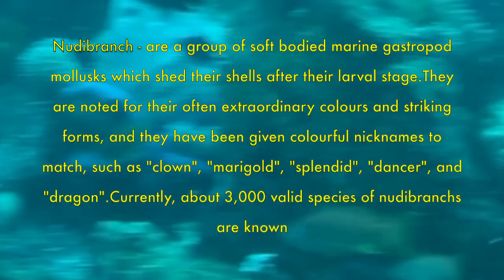Anilao Nudibranchs 2019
Recently got back to scuba diving and tried out a Kraken Smart housing case on an iphone X. Very satisfied results. Anilao was such a great dive site for macro creatures, specially nudibranchs.

Nudibranchs (and a couple of flatworms) of Anilao, Batangas, Philippines. Jan 11-16, 2019

Camera Equipment: iphone X in Kraken Smart Housing, Nauticam CMC-2 wet lens, 2 Ano torch lights on a Pullen handle bracket.

Thanks to Buceo Anilao Dive Resort